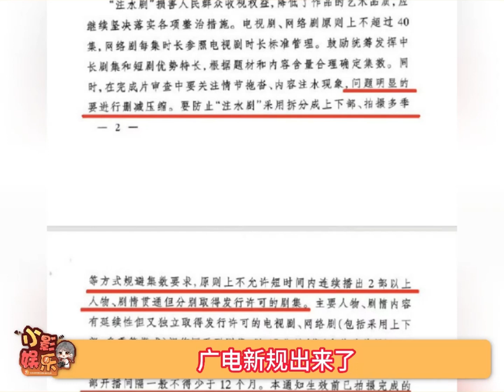广电新规注水剧危险，大家觉得是在点谁？